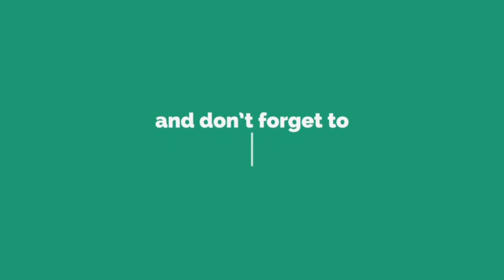REVIEW,,,RUJAK BUAH MANGGA,BIKIN KECEWA,KENAPA YA ??...😔😫